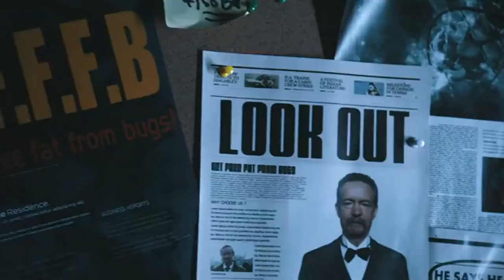The Bugs (2014) Film Explained in Hindi/Urdu | Bugs and Monster Summarized हिन्दी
The Bugs (2014) Thriller movie explained in Hindi Urdu. The Chinese disaster Thriller film “Bugs” story summarized with a full ending in हिन्दी explanation The plot revolves around James, a scientist who has raised superbugs capable of providing lots of protein at a minimal price. He did this because there was a large market for nutrients and protein. Regrettably, the bug regeneration gets out of control. They escape the research lab and transform into massive monsters. Countless monster bugs scramble into the ocean, hungry for men bodies and blood. In the meantime, a club night party is taking place near the beach, and the attendees have no idea that those bugs are on their way. The bugs continue to reproduce, ultimately causing a tsunami.

These Super Bugs convert the lovely coasts into a horrifying river of blood. Some men are brave enough to board the ship carrying the bug queen in the expectation of putting an end to the chaos by killing it. People understand exactly that if they don't find success, humanity will perish.

Credits:
Images and footage Source: Meiya Great Wall Media
Director: Yan Jia
Screenplay or written by: Zhang Zilin